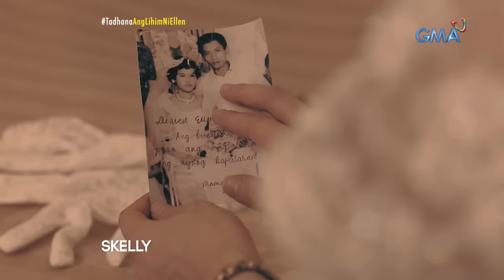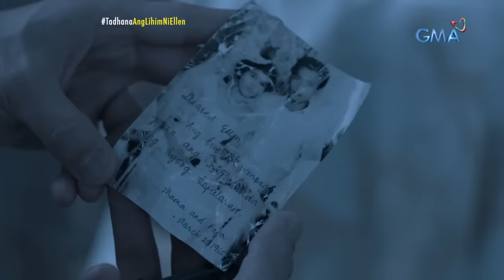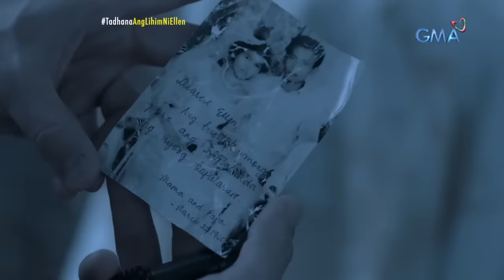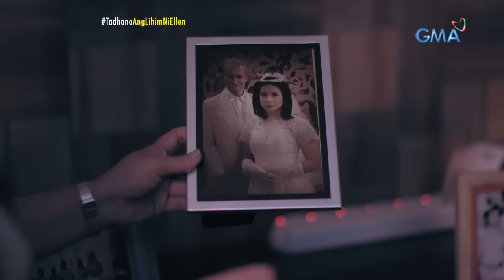Magkasintahang mula sa magkaibang panahon, muling pinagtagpo ng tadhana (Full Episode)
Aired (June 12, 2021): Hindi makapaniwala si Migo (Pancho Magno) na mula sa ibang panahon si Ellen (LJ Reyes) — ang babaeng kanyang minahal. Labag naman sa loob ni Ellen ang kagustuhan ng kanyang tiyahin na ipakasal siya sa ibang lalaki kaya’t tumakas siya para sana puntahan si Migo. Magkita pa kaya silang dalawa? Panoorin ang video.